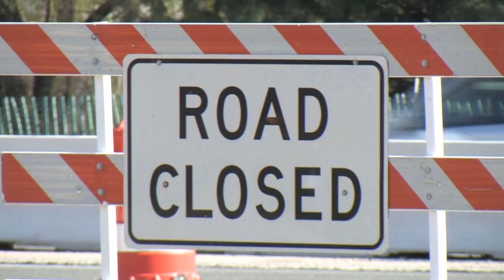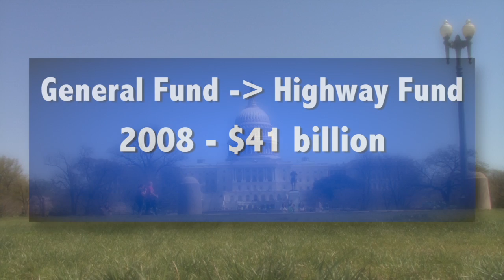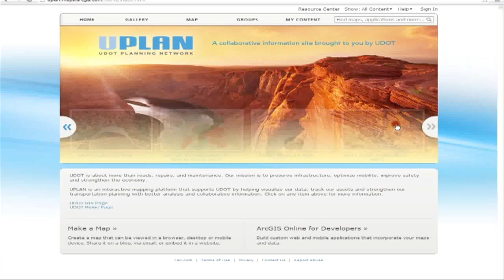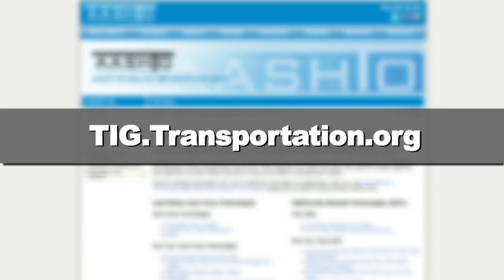News Update: Lawmakers Discuss Pending Highway Trust Fund Crisis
In this Transportation TV News Update watch coverage of two events on Capitol Hill focused on the pending Highway Trust Fund crisis. Sen. Barbara Boxer (D-CA), Chair of the Environment and Public Works Committee--was joined by AASHTO Executive Dir. Bud Wright and others to address the issue.  Watch the news conference along with testimony from Polly Trottenberg, undersecretary for policy at the USDOT and Kim Cawley, chief of the cost estimates unit, at the Congressional Budget Office.  Trottenberg and Cawley gave a candid assessment of the Highway Trust Fund to members of House Transportation Highways and Transit Subcommittee.